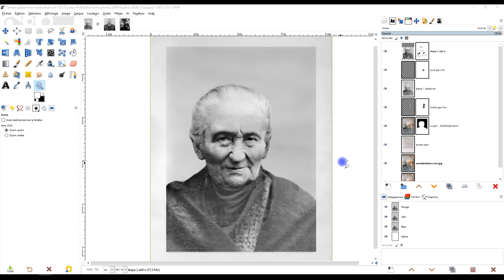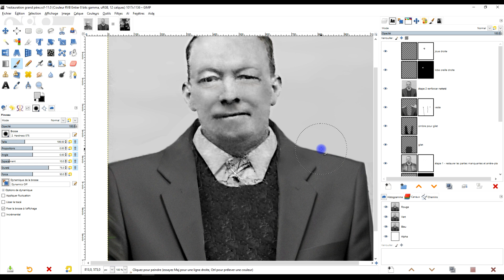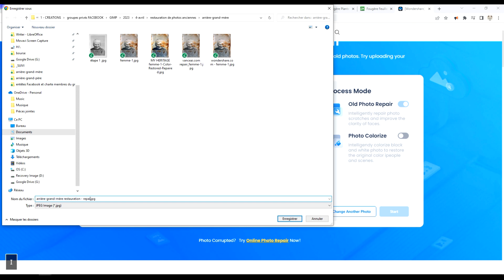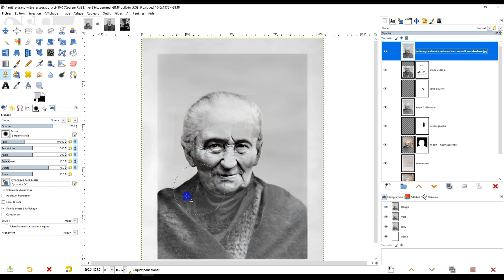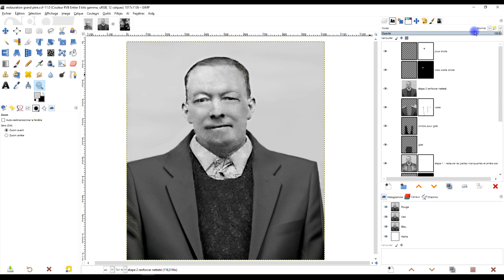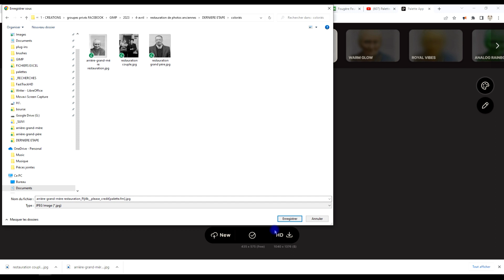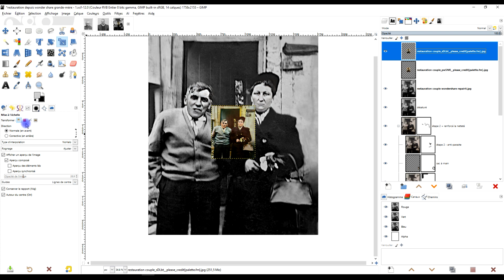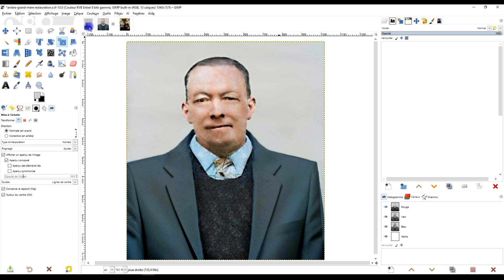dernière étape de la restauration des 3 anciennes photos : ultime retouche et colorisation avec GIMP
dernière étape de la restauration des 3 anciennes photos : ultime retouche et colorisation

✅ DÉBUTANTS

3 vidéos de 15 minutes pour ne plus être un débutant dans GIMP ou LibreOffice (logiciels gratuits) :

- etc.

Pour me soutenir gratuitement, je vous indique ce que vous pouvez faire pour moi :